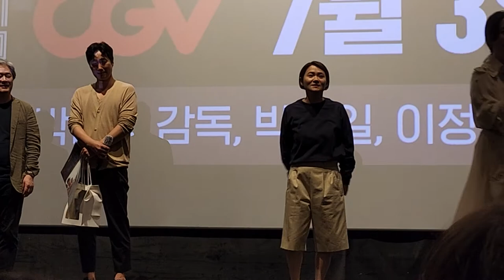[Movie] 20220703_헤어질 결심(Decision To Leave)무대인사 - 박찬욱, 박해일, 이정현, 김신영 at CGV 용산 아이파크몰 12관 by Goh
[Movie] 헤어질 결심(Decision To Leave)

- [영화] 헤어질 결심 무대인사
- 일시 : 20220703(일) 오후 6:20
- 장소 : CGV 용산 아이파크몰 12관
- 출연진 : 박찬욱 감독, 박해일 배우, 이정현 배우, 김신영 배우

*친구가 찍은 영상인데 화질이 조금(?) 떨어지네요~^^; 그래도 기념으로 올립니다;